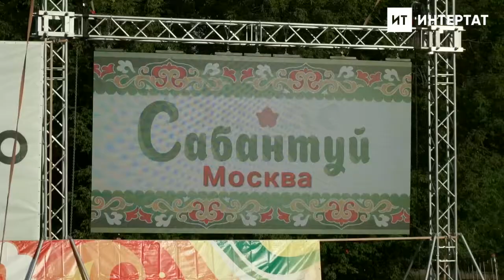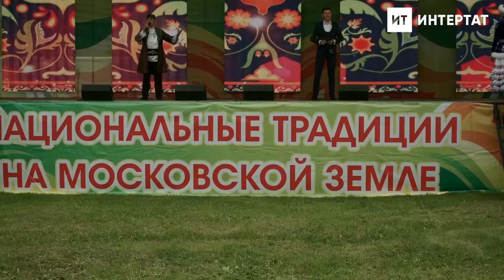Мәскәү Сабан туе: 2017 ел